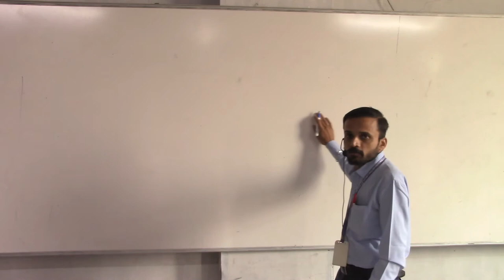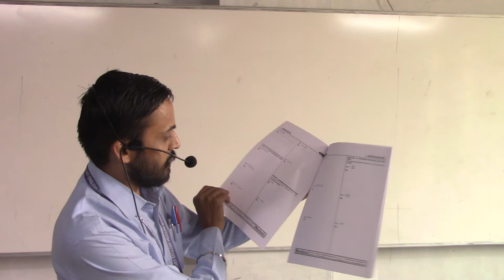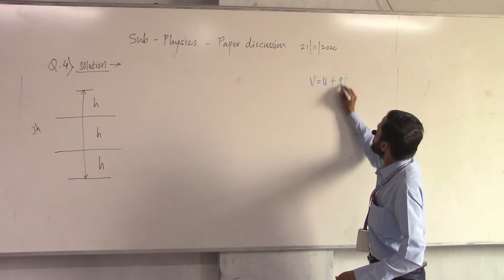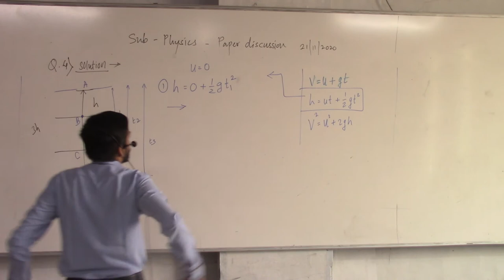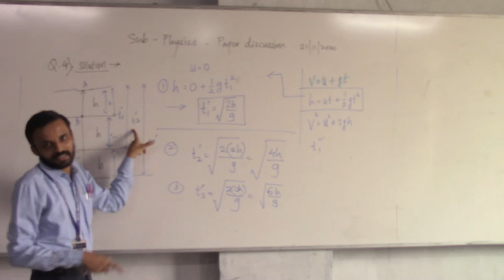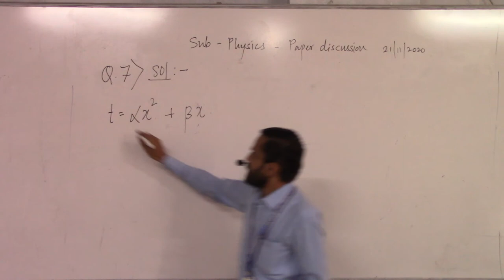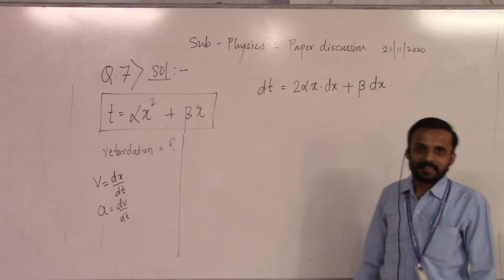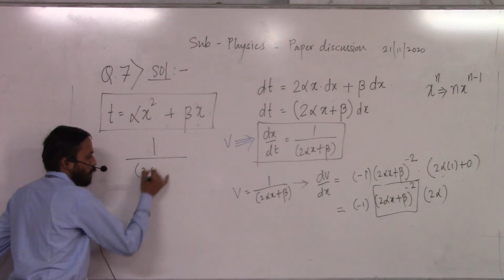Paper Dicsustion 21 11 20 Part 1